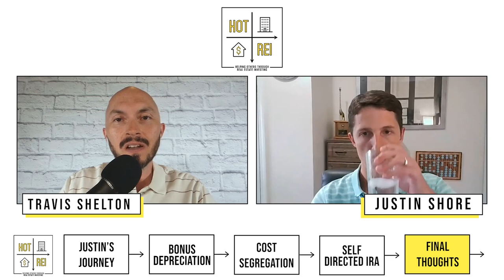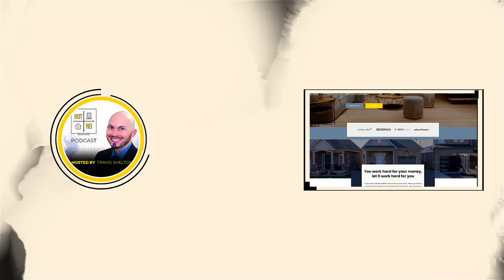Depreciation: Friend or Foe? with Justin Shore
Discover the intricate world of real estate taxation in this enlightening podcast episode, featuring Justin Shore, an accomplished real estate investor and advisory manager at Hall CPA, renowned as the "real estate CPA". With 8-9 years of investing experience and a laser focus on real estate taxation, Justin dives into the complexities of depreciation.

Join us as Justin reveals the untapped power of depreciation – a potential friend to investors seeking tax advantages, or an unwitting foe when misunderstood. As a seasoned investor and tax expert, Justin provides valuable insights into navigating the realm of real estate taxation. Tune in to gain crucial knowledge and leverage depreciation for your financial success.

HIGHLIGHTS OF THE EPISODE:
1. Justin's journey
2. Bonus depreciation
3. Cost segregation
4. Self directed IRA
5. Final thoughts